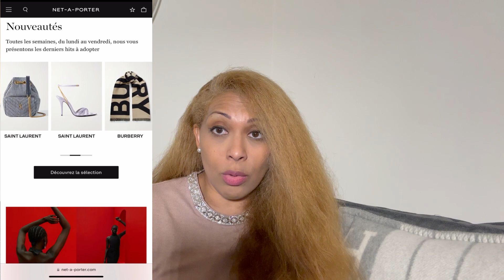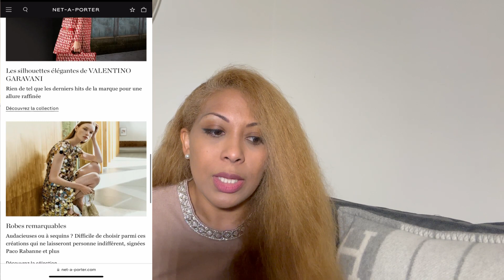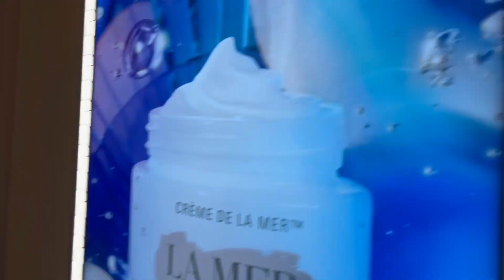CONSEILS POUR ACHETER DU LUXE ET BON PLAN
Nouvelle vidéo de conseil pour acheter du luxe et petite cerise  sur le gâteau oui on peut faire de bonne affaire et avoir des réductions ;

Bonne vidéo